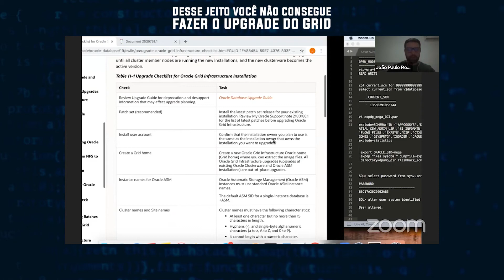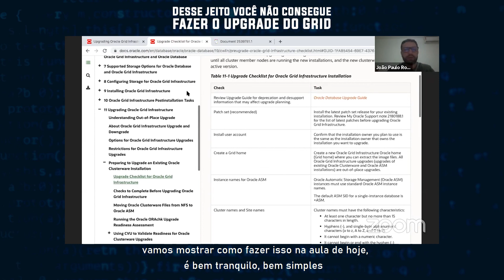DESSE JEITO VOCÊ NÃO CONSEGUE FAZER O UPGRADE DO GRID | DBAOCM